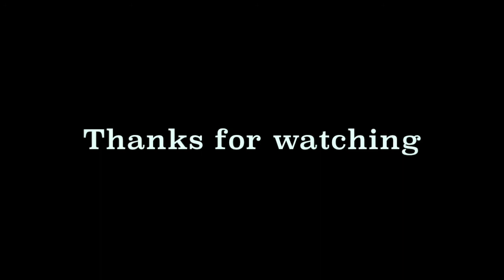Acting Blog 15: Casting Call For a Nigerian Character - The Paul Innocent Channel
Acting Blog 15: Casting Call For a Nigerian Character. This week, Paul responds to a casting call for a Nigerian character called Michael.

Music in this weeks episode: The Nigerian national anthem